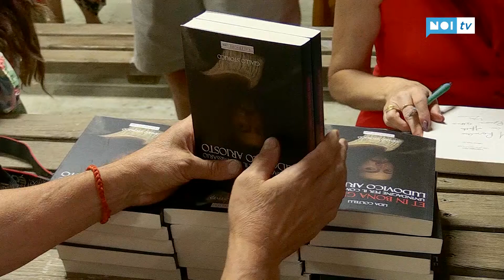Il giallo storico con Ludovico Ariosto in veste di commissario investigatore